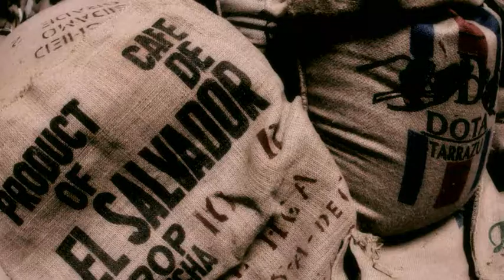Coulee Coffee Roastery Commercial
This is a 15 second commercial used on WKBT television.